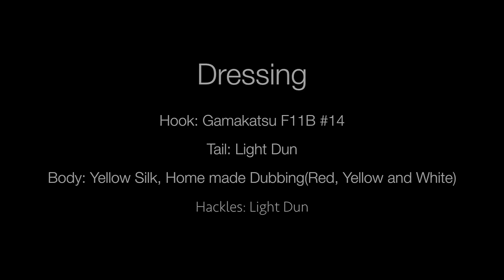Tups Indispensable - Dry Fly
Tups Indispensable

Dressing

Hook: Gamakatsu F11B #14
Tail: Light Dun
Body: Yellow Silk, Home made Dubbing(Red, Yellow and White)
Hackles: Light Dun